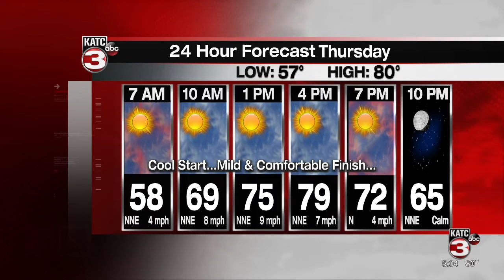ROB'S WEATHER FORECAST PART 1 5PM 9-22-2021